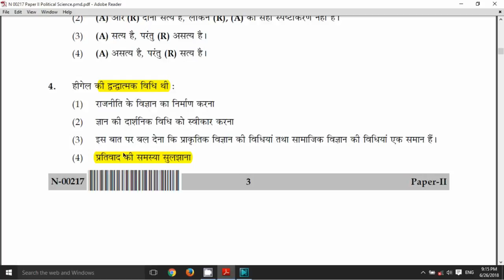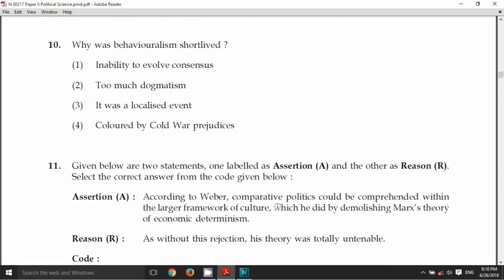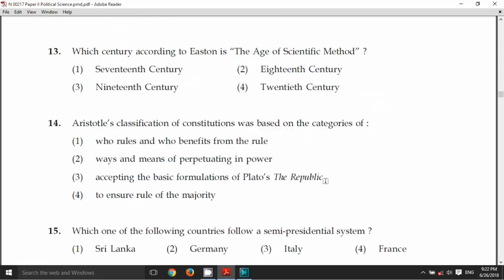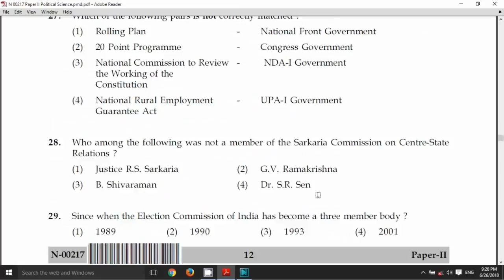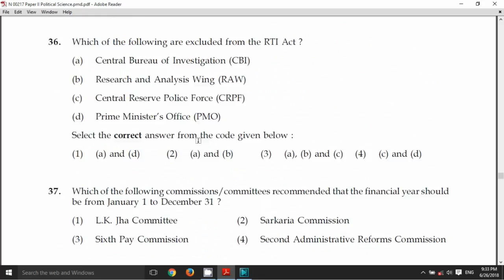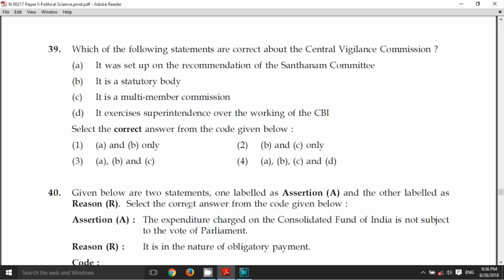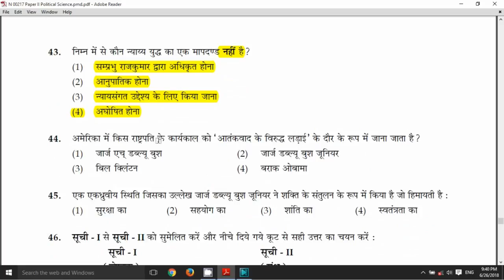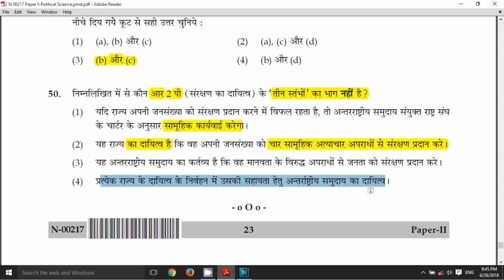CBSE NET political science solved paper november 2017 lecture 20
important for NET/ SET political science